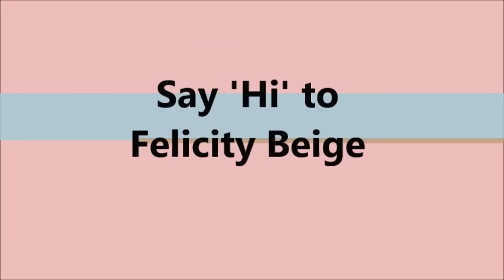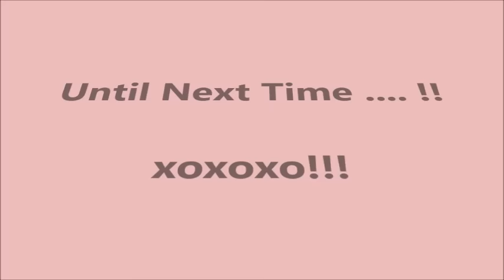💕 Changing Ultra-Realistic Baby Doll 💕 Felicity Beige